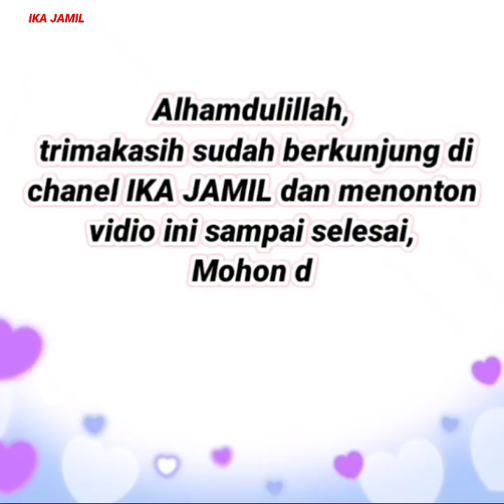30 Model baju gamis terbaru 2021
Dikesempatan kali ini saya Merekomendasikan 30 Model baju gamis terbaru 2021

Ini adalah baju gamis terbaru 2021 | Baju tunik terbaru 2021 | baju gamis terbaru 2020 | baju tunik terbaru 2020
Untuk menanyakan stok, harga & info lainnya, Silahkan Srenshot produk yg kakak inginkan,
kirim ke salah satu adminnya: